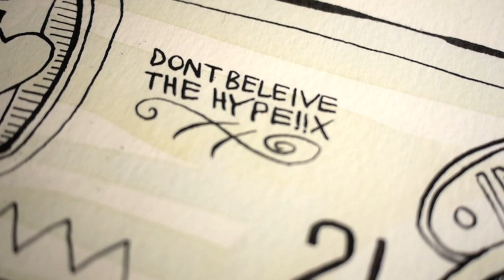Currency Print 2020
"Currency Print" 45,72cm x 30,48cm digital print on enhanced matte paper.
Limited edition of 30, hand signed and numbered.

Release Feb.

Beat by DJ Freaza